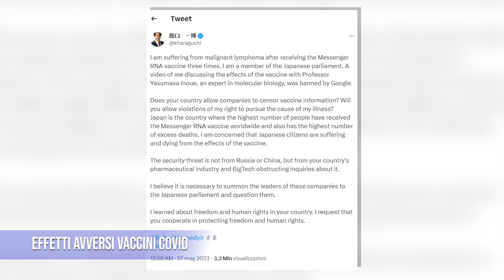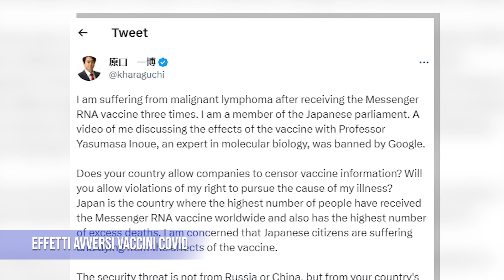DICHIARAZIONI CHOC DI UN POLITICO GIAPPONESE - Corto tg 19/06/2023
Di cosa parliamo nel Corto tg del 19 giugno 2023:
- Dichiarazioni choc di un parlamentare giapponese: "soffro di un linfoma maligno dalla terza dose del vaccino a mRNA".

- Fallita la proposta di pace della delegazione di Paesi africani al Forum economico internazionale di San Pietroburgo. Il segretario di Stato USA incontra il presidente cinese.

- Il Ministro degli Esteri di Taiwan in visita in Italia